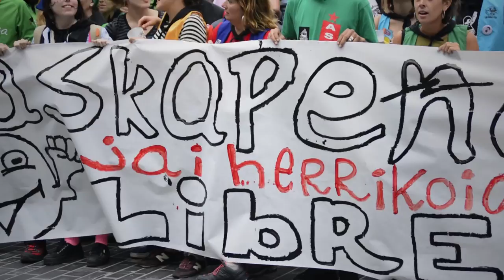Donostiako piraton elkartasuna Askapeña konpartsa internazionalistarekin